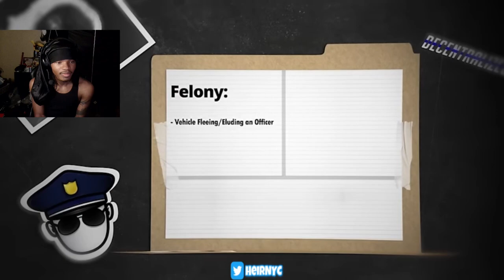SIMPLE TRAFFIC STOP Turns into Sudden NIGHTMARE (REACTION)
Simple Traffic Stop Turns into Sudden Nightmare